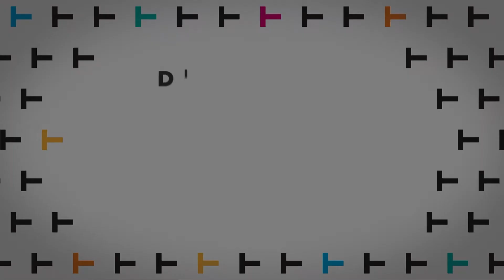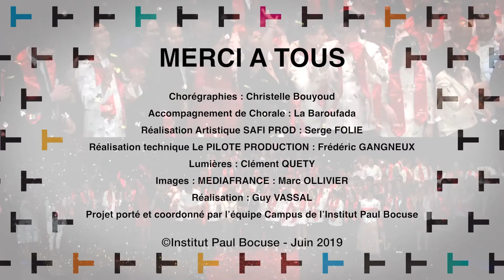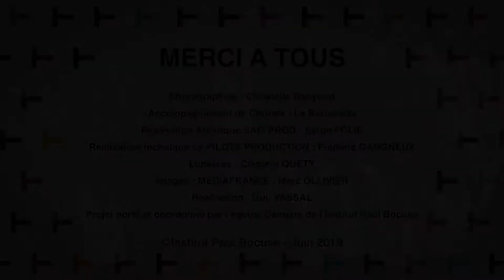Teaser Institut Bocuse 2019